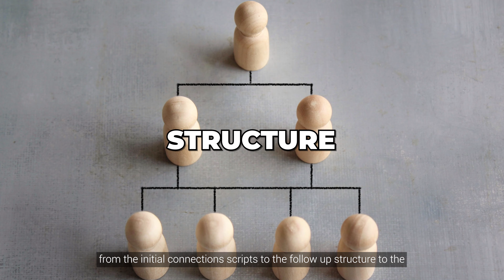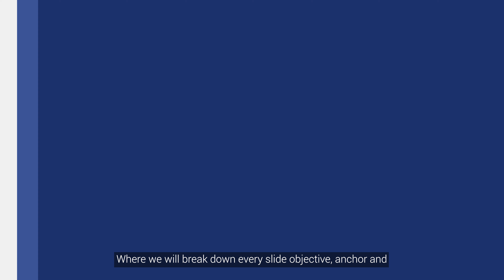Bi-monthly Presentation Tutorials with Ignatius